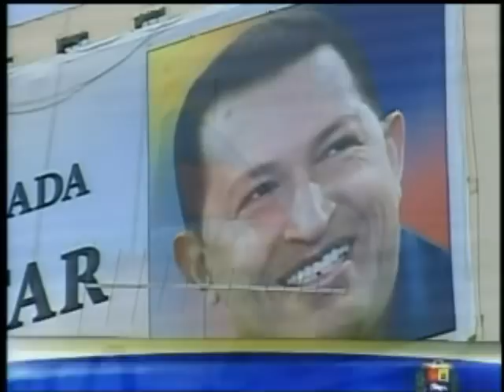Tomas aereas Cortejo fúnebre presidente Hugo chávez